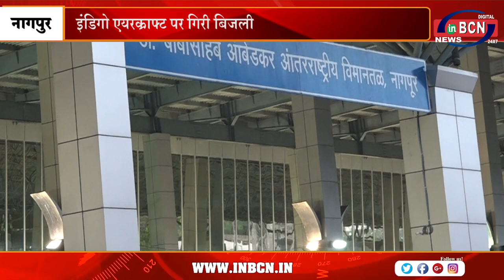इंडिगो एयरक्राफ्ट पर गिरी बिजली। | INBCN NEWS